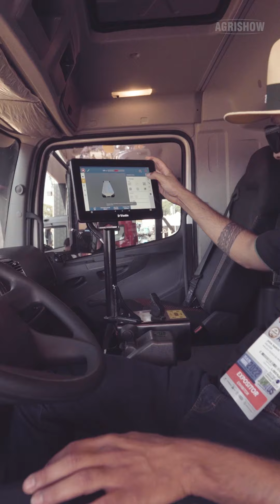Vem Pra Agrishow! - De 1 a 5 de maio de 2023